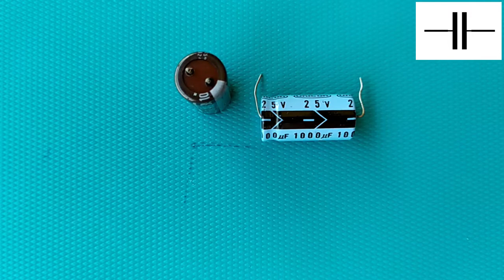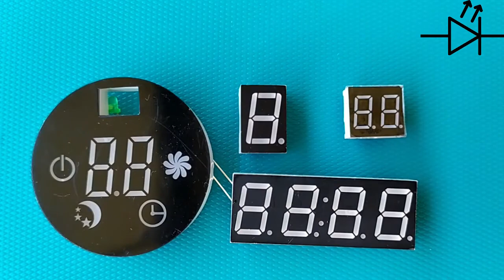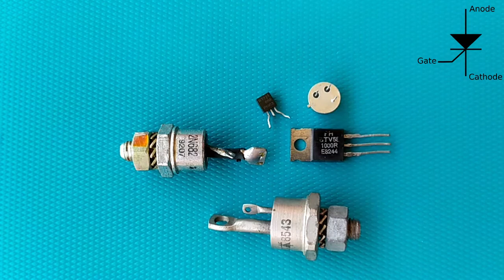Elektronik Parçalar (Komponentler) Nelerdir?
Elektronik devrelerin şemalarına bakarken gördüğünüz parçalar fiziksel olarak neye benzer?

Elektronik parça kutularımdan çıkardığım direnç, kondansatör, diyot, köprü diyot, LED'ler, transistörler, entegreler, tristörler, sensörler, kristaller, bobinler, röleler, buzzer'lar ve mikrofonları örnek olarak göstererek gerçek hayatta neye benzediklerini görmenizi amaçlıyorum.

Parçaların fonksiyonlarından çok fiziksel görüntülerini göstereceğim. İlerideki tarihlerde daha detaylı teorik bilgi vermeyi planlıyorum.

TM#0006

0:00 Giriş
0:27 Dirençler
2:50 Kondansatörler
5:05 Diyotlar
7:09 Transistörler
8:46 Entegre Devreler
10:45 Tristörler
11:21 Sensörler
11:56 Kristaller
12:37 Bobinler
13:10 Röleler
14:02 Buzzer